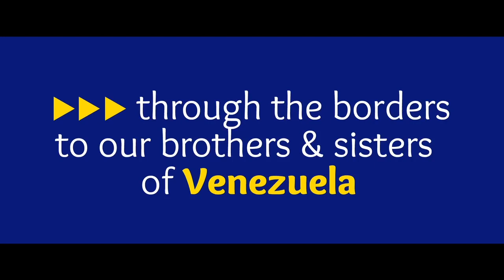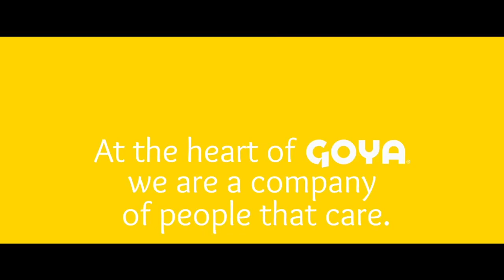Goya Donates 400,000 Pounds of Food to Venezuela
In September 2019, in response to the dire need of hungry children and families in Venezuela, we committed to a donation of 400,000 lbs. of food, 180,000 of which has been successfully delivered. Today, through our GoyaGivesGlobal initiative, we are proud to announce the transport of the remaining 220,000 lbs. of food to the people of Venezuela as part of our ongoing effort to aid those in need.